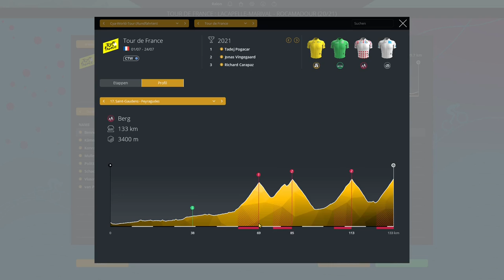Tour de France Etappe 17 🚫 PCM 2022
Moin Freunde,

herzlich Willkommen, zur siebzehnten Etappe der Tour de France 20222.

ByeBye

Stay Safe
Peace
ByeBye